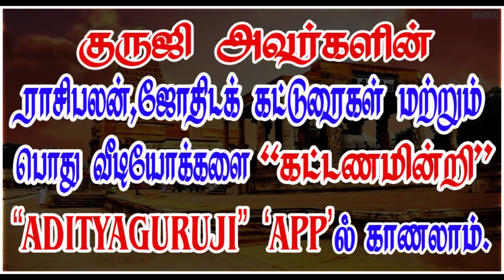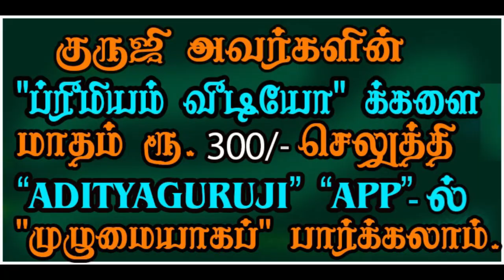Who is sannyasi yoga for? சன்னியாசி யோகம் யாருக்கு? - PREMIUM VIDEO TRAILER - 528#adityaguruji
ஒருவர் சன்னியாசி யாவது எப்படி? யாருக்கு அந்த அமைப்பு உண்டு? குருஜியின் கட்டண வீடியோ. PREMIUM VIDEOS - 528